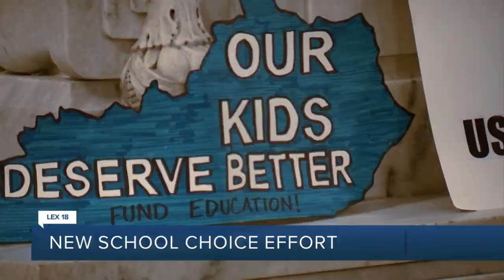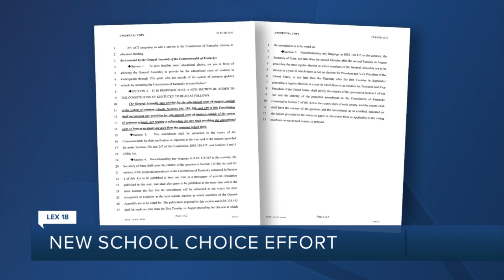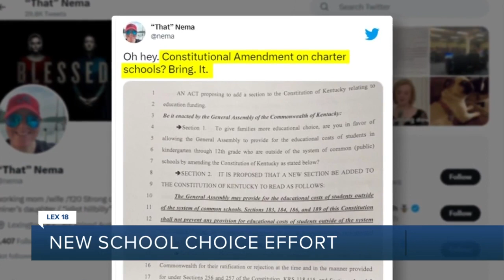Kentucky school choice supporters push to use public money for private schools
School choice supporters in Kentucky have a new approach this year as they try to allow public dollars to support students who aren't attending public schools. LEX 18's Karolina Buczek reports.